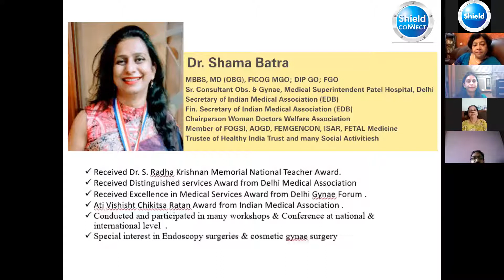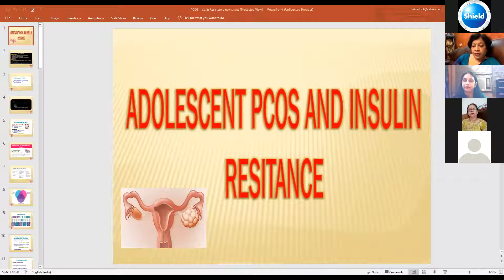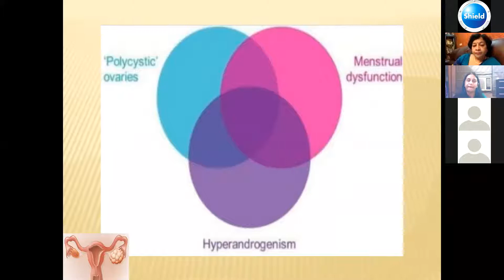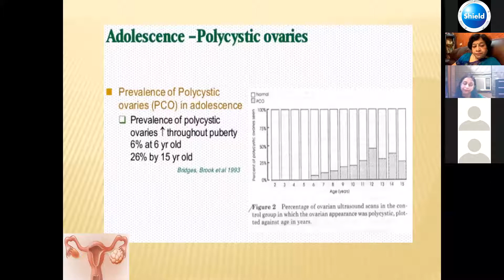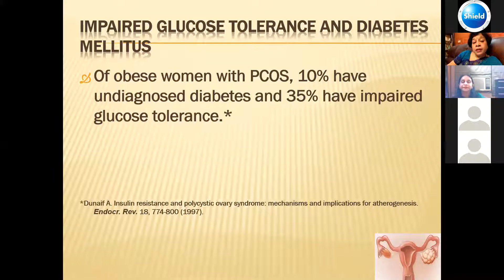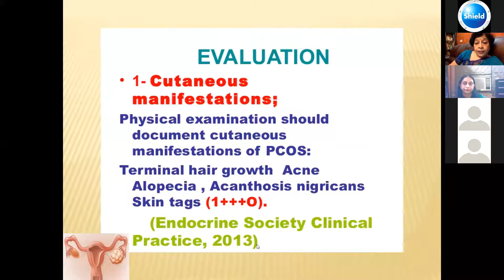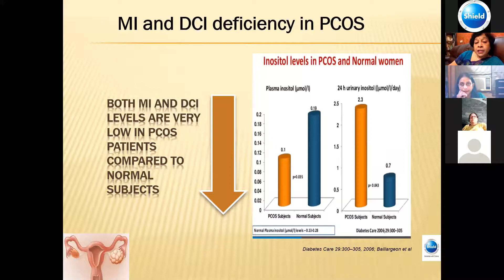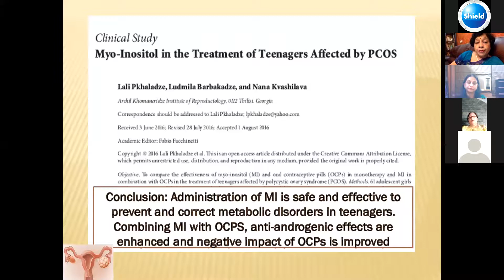Insulin Resistance, Obesity & Gut Dysbiosis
The hormone insulin helps control the amount of sugar (glucose) in the blood. A resistance to the hormone insulin, resulting in increasing blood sugar. Myo - inositol increases insulin sensitivity by making more phosphatidyl - inosital available.